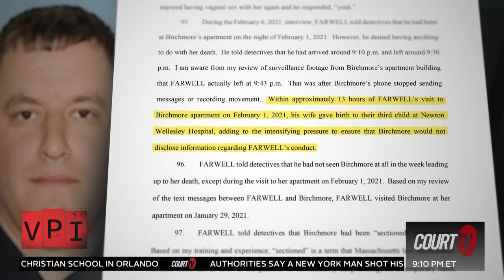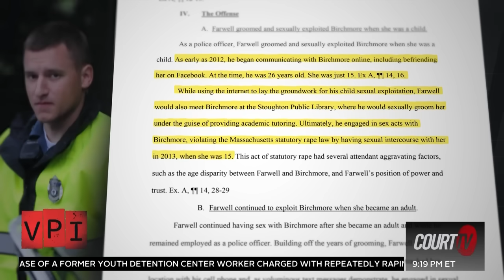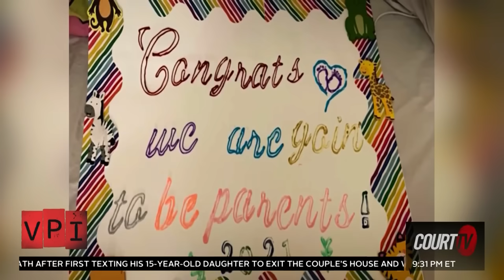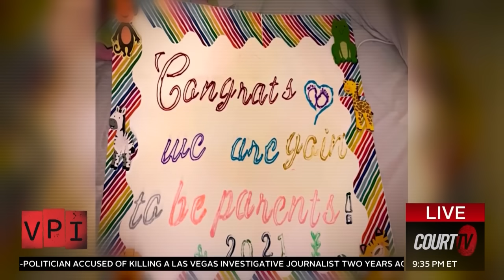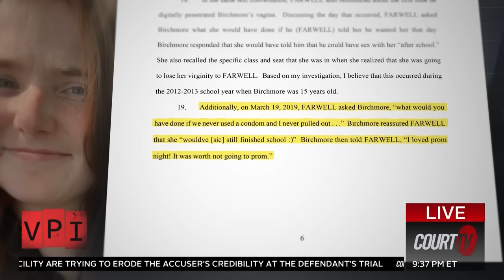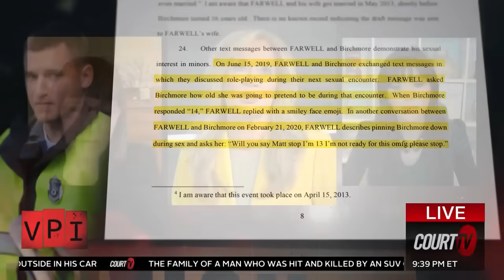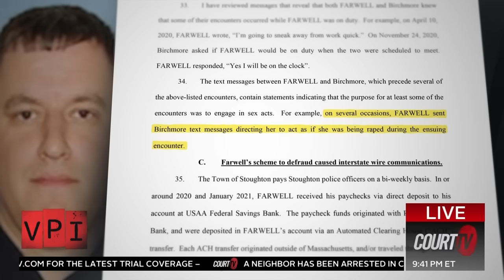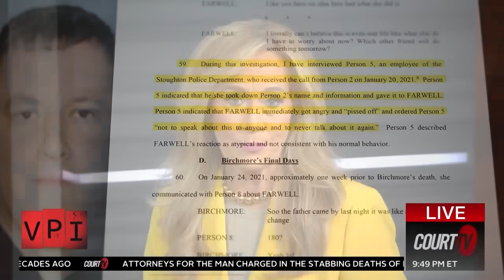Vinnie Politan Investigates: The Death of Sandra Birchmore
Who else was involved in the death of Sandra Birchmore? Former police officer MatthewFarwell is accused of the 23-year-old's murder and sexually abusing her from the age of 15. Court TV's Judge Ashley, guest host for Vinnie Politan, investigates the murder of SandraBirchmore and her unborn baby.